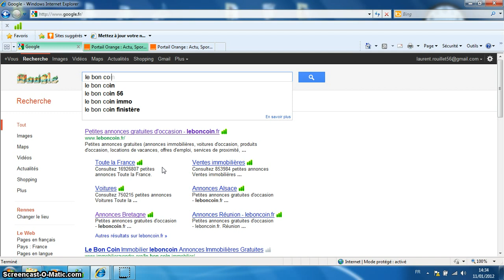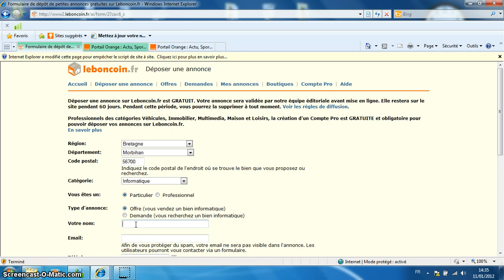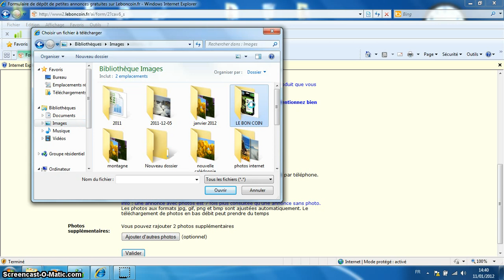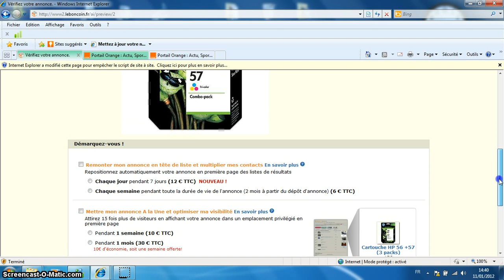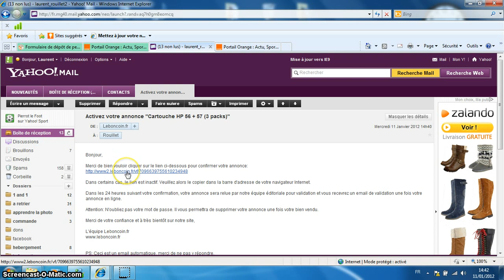le bon coin.avi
Comment mettre une annonce sur le bon coin